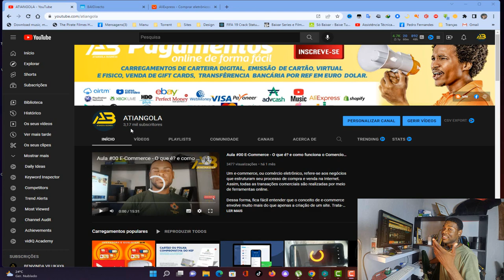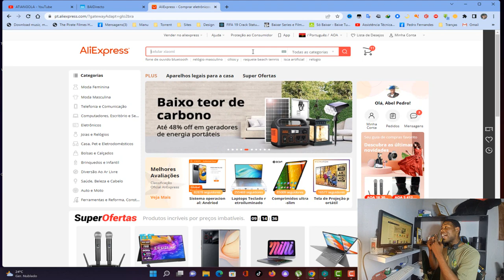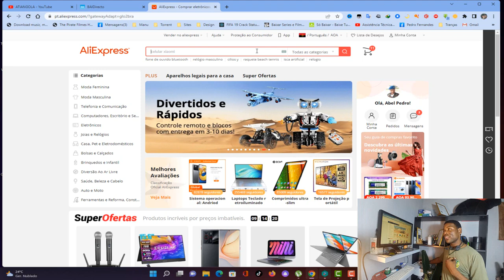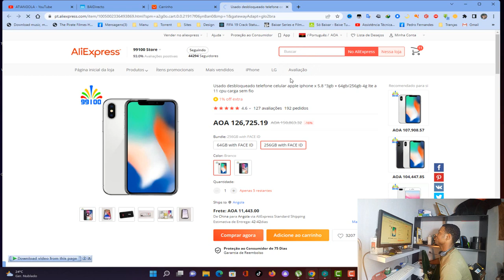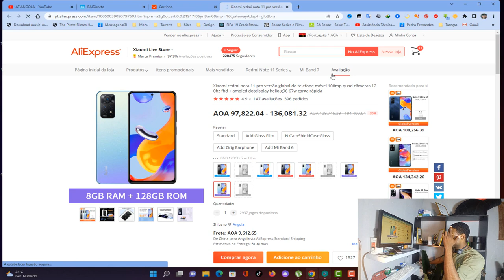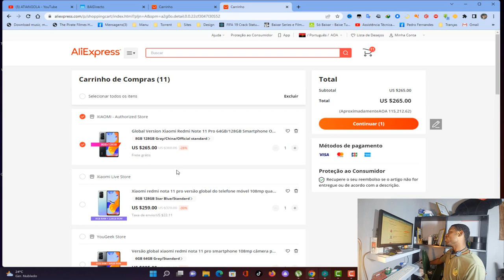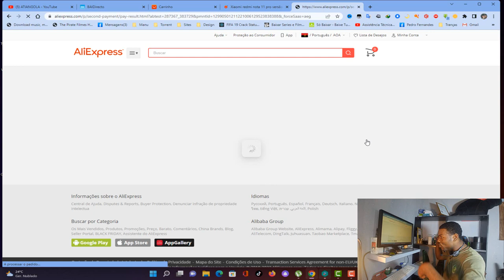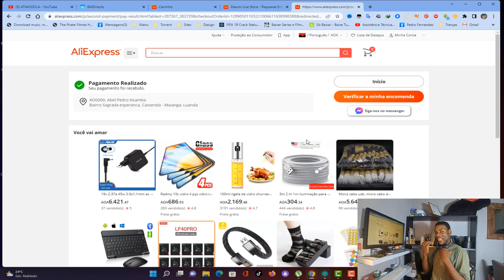Acabei de comprar Um IPhone X e Redmi #11 NOTE Pro aliexpress China para Angola sem viajar !